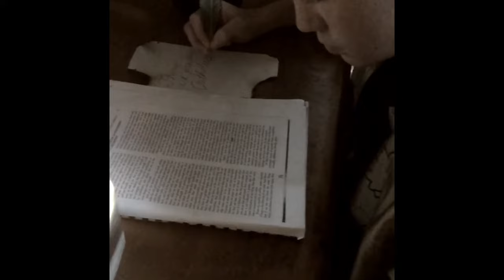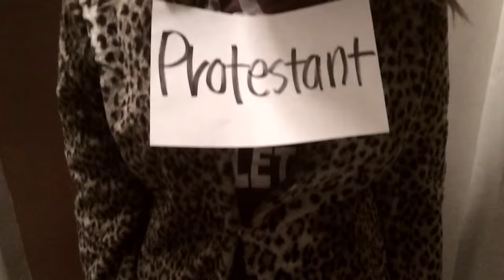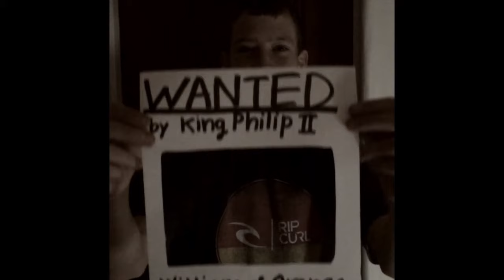AP Euro - William of Orange